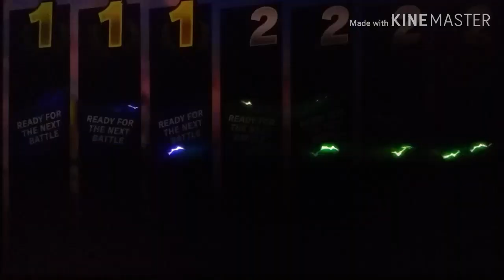THEY'RE BACK TOO!!! - SSBU: Kirby, Mario & Fox VS The Frauleins - SSBU VS Galaxy Fraulein Yuna!!!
It's been a while since we saw Yuna and her friends, they come back in Smash Ultimate with powerful collected Spirits and skills!!!

Yuna
Primary Spirit:
Zero (Z-Saber)☆☆☆ Lv65 (Enchanced from Zero (Buster)
Spirit Type: Attack
Skill: Weapon Attack/Move Speed increases
Support Spirits:
Victini - Hyper Smash Attacks
Gyrowing - Rocket Belt Equipped
Attack: 4129
Defense: 2929
Team Power: 9284

Polylina
Primary Spirit:
Proto-Man.EXE ☆☆☆ Lv65
Spirit Type: Defense
Skill: Sword Attacks Increase
Support Spirits:
Attack: 2494
Defense: 2648
Team Power: 6469

Yuri
Primary Spirit:
Meta Knights ☆☆☆ Lv65
Spirit Type: Neutral
Support Spirits:
Kawasaki: Stats increase after eating
Attack: 2263
Defense: 2047
Team Power: 5893

Misaki Ichijouin
Primary Spirit:
Saki Amamiya ☆☆☆ Lv65
Skill: NONE
Spirit Type: Attack
Support Spirit:
Landmaster - Super Scope Equipped
Attack: 2575
Defense: 2575
Team Power: 5716

Yuna is in her Fraulein Battle Suit, she is a Powerful Swordfighter and is the known as the Saviour of the Light, devouring Darkness to save the World. She is fast and has powerful weapon attacks and has the most power out of everyone.

Polylina isn't too bad, she has the same material as Yuna but low power and a different Spirit.

Yuri is a nutcase, she has incredible power from her sword attacks. Because she's a food maniac like Goku, Sailor Moon, Kirby, Choji, Lina Inverse, and other characters, Yuri can get her stats buffed with that Kawasaki Spirit in her Spirit Team.

Misaki is less of a threat, she is the ONLY brawler on the Team. She specializes in Combat and uses the Super Scope as a replacement of her own Railgun in the anime. She would be easier to get becuase Misaki will start spamming shots at you at the start of battle. Me playing Kirby was a good choice because he can easily dodge her shots, if timed correctly. Her other spirit team would have a Rocket Belt equipped and Hyper Smash Attacks with the same Primary Spirit. It's optional.

Our team is ready to knock off Yuna and her friends!!! It's been a long time since we haven't seen her and everyone else! Let's go!!!

Menu (Melee) - Super Smash Bros Ultimate OST
Lightning Heart!!! - Galaxy Fraulien Yuna OST (Opening theme of Galaxy Fraulien Yuna Returns/Again)
Victory! (Kirby) - Super Smash Bros 64 OST
Character Select - Super Smash Bros 64 OST
P.S. Today is Luchia's Birthday!!! She is 30 years old!!! Happy Birthday Luchia! I plan to upload a small clip later or tomorrow!!!

If you guys want to check out the anime, it's a great classic!!!